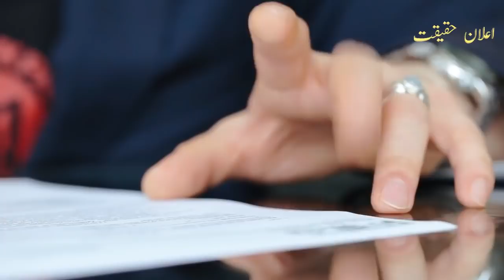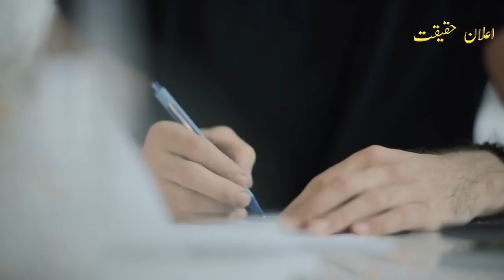Guerrilla Mujahid Ep 141|Mujahid plotted to kidnap the African president |Elaan e haqeeqat